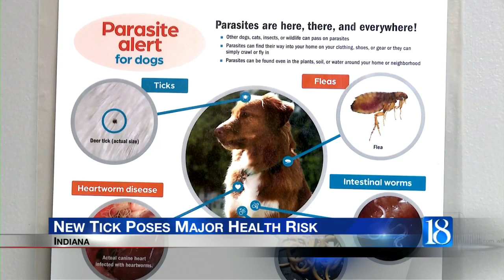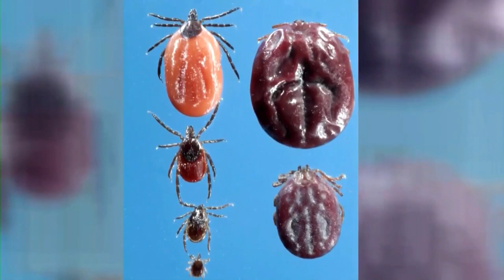New tick species poses major medical risk